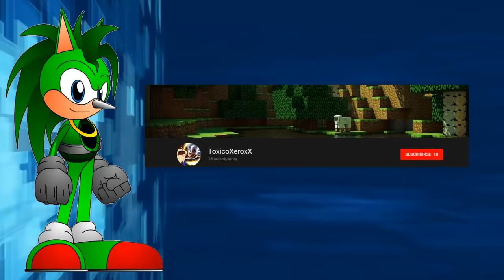Vlad & Baldi - Plantas VS Zombies - Parte 13 Loquendo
***Contenido apto para mayores de 12 años***

Cualquier duda o sugerencia para este canal, puedes mandármela en un mensaje privado o por Twitter para responderte.